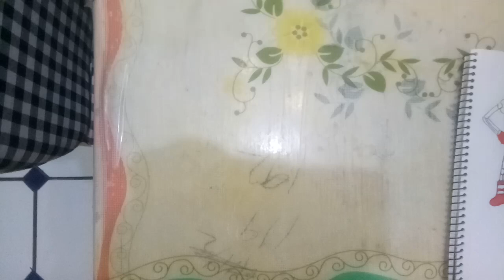Drawing Today's Month of May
Drawing Undertale Sans and Papyrus & Even Masked Rider ZX.

Hope you like Short video.